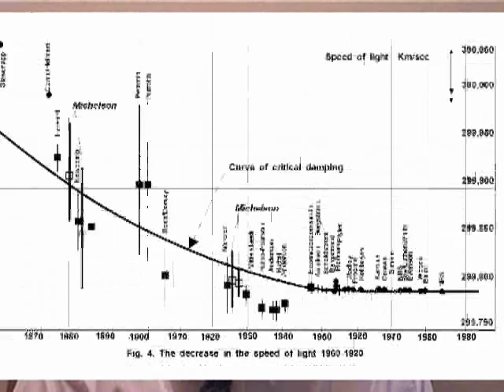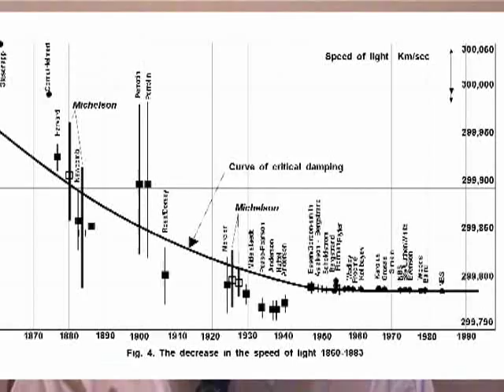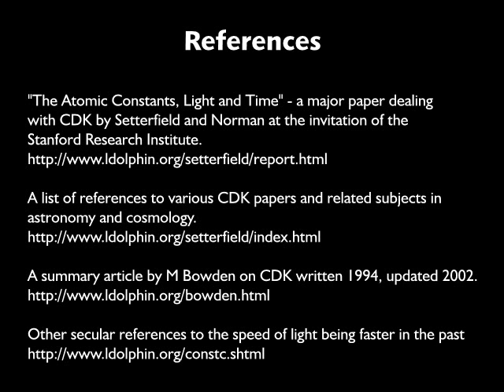The Decrease in The Speed of Light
Malcolm Bowden presents CDK (The decrease in the speed of light) and proves that all those billion year old rocks and fossils are just a few thousand years old.